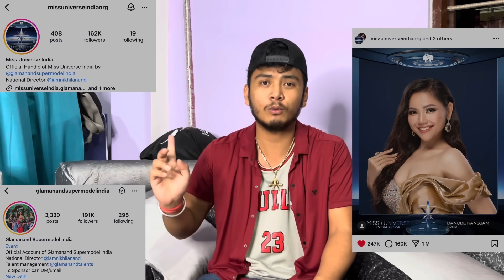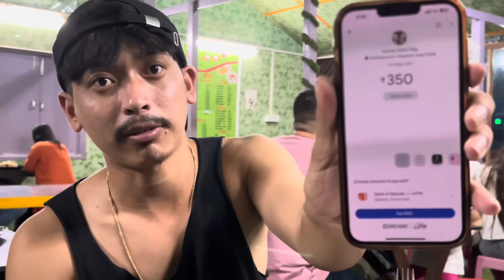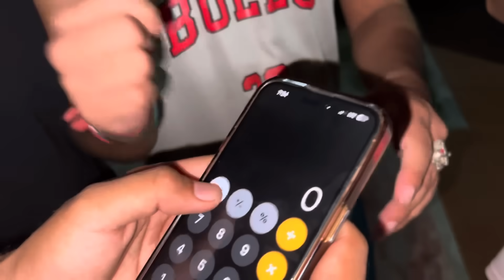Momo chathok aga peisa yaonadreye 😂😂|| Sibu yabrobaa